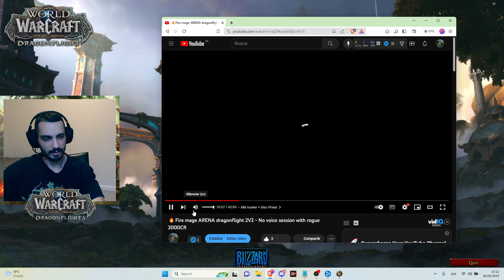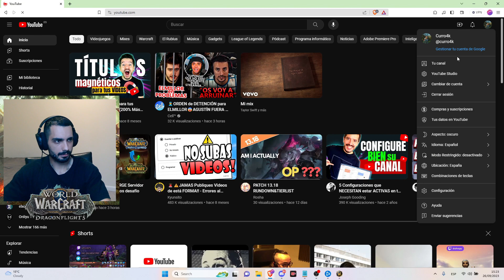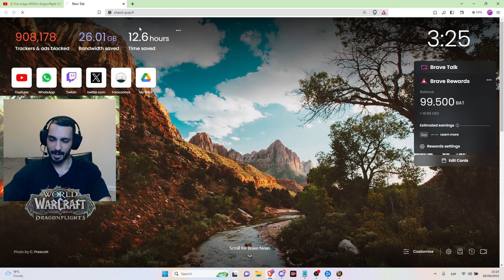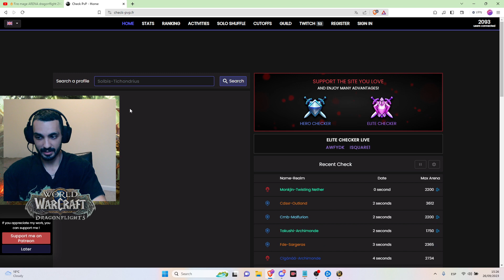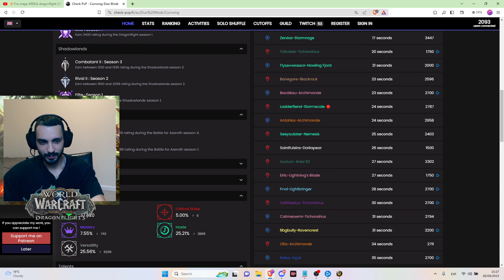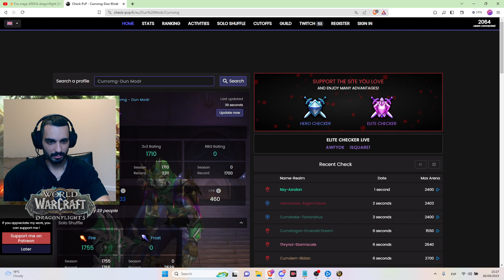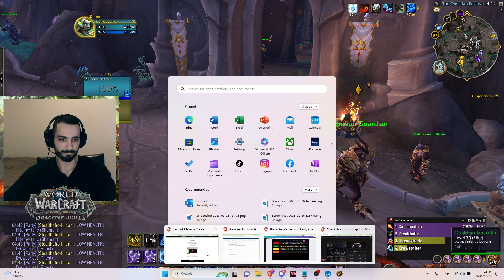WOW MAGE PVP DRAGONFLIGHT - MAGO FUEGO DE 0 A 2400 RATING ARENA #5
Bienvenidos a mi emocionante serie de WOW MAGE PVP DRAGONFLIGHT! donde busco alcanzar el codiciado rango de 'élite' en el JcJ arenas como Mago Fuego. Acompáñame en esta larga travesía llena de diversión, risas y espectáculo, donde exploraremos todos los aspectos del Mago PvP en WoW. A lo largo de los streamings, aprenderemos a perfeccionar nuestra rotación de daño, el posicionamiento estratégico y las mejores composiciones de equipo. También nos enfocaremos en equipar nuestro personaje y personalizar la interfaz para maximizar nuestro potencial.

Este viaje es una oportunidad para que tú, nuestra increíble comunidad, adquieras valiosos conocimientos sobre el mago PvP en World of Warcraft. ¡No querrás perderte ni un solo episodio! Asegúrate de seguirme en mi canal de Twitch para estar al tanto de las transmisiones en vivo y disfrutar del show.

Prepárate para sumergirte en el mundo de WoW Dragonflight, donde el fuego mágico y la estrategia son la clave. Únete a la conversación y sé parte de la acción mientras exploramos el emocionante mundo de WoW PvP. Juntos, alcanzaremos nuevas alturas en este emocionante camino hacia la élite. World of Warcraft, Dragonflight, Mage, Solo Shuffle, WoW Dragonflight Mage PvP, y WoW Fire Mage PvP Dragonflight serán nuestros temas principales. ¡No te lo pierdas!